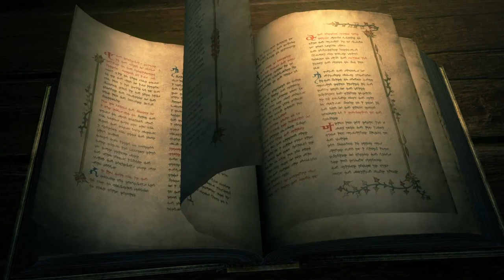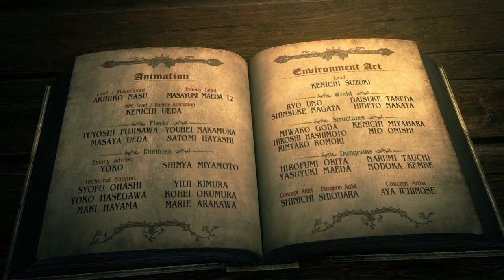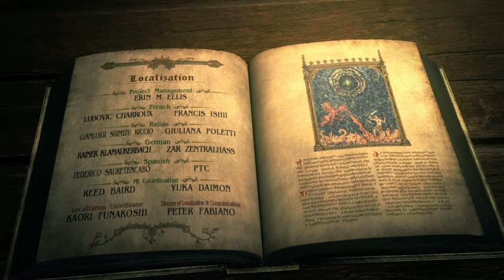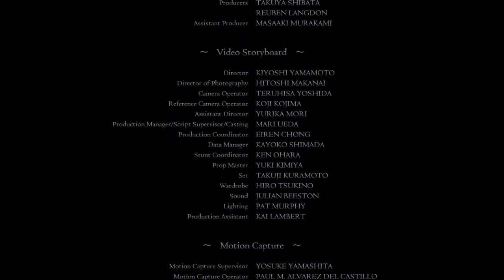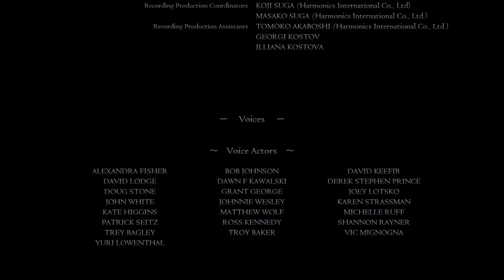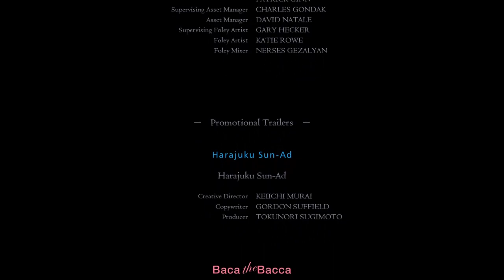Usurping the Throne - Dragon's Dogma - Episode 20 Finale [Let's Play]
It's not all it's cracked up to be, as it turns out.

About this game:
Set in a huge open world, Dragon’s Dogma: Dark Arisen presents a rewarding action combat experience. Players embark on an epic adventure in a rich, living world with three AI companions, known as Pawns. These partners fight independently, demonstrating prowess and ability that they have developed based on traits learnt from each player. PC users can share these Pawns online and reap rewards of treasure, tips and strategy hints for taking down the terrifying enemies. Pawns can also be borrowed when specific skills are needed to complete various challenging quests.